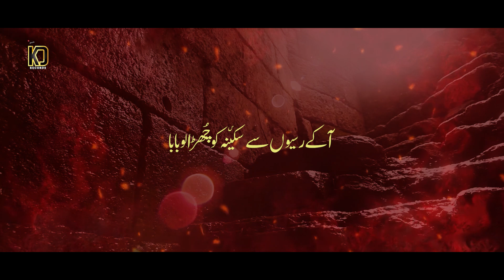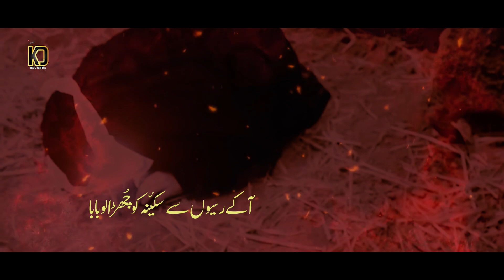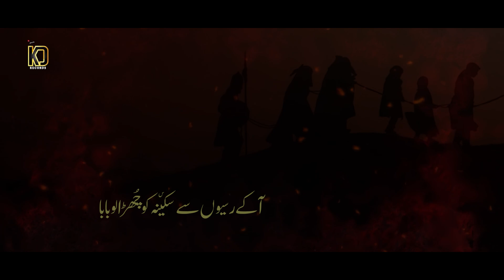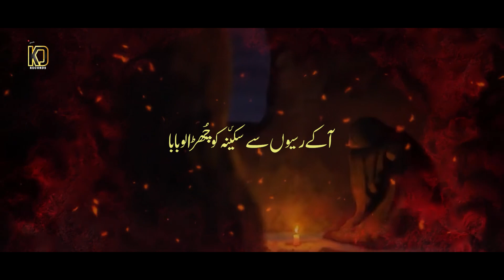Bibi Sakina Noha 2022 | Aa Ke Rasiyon Se Sakina Ko Chura Lo Baba | Kabeer Rizvi | New Noha 2022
Bibi Sakina Noha 2022 | Aa Ke Rasiyon Se Sakina Ko Chura Lo Baba | Kabir Rizvi | New Noha 2022 | Haji Ansar Party Noha

Video Details!

Originally Recited by - Haji Ansari Sahab
Noha Khuwa - Kabeer Rizvi
Poet - Iftikhar Hussain
Composition - Shoaib Raza Shobi
Audio - Studio 92 (Shabi Raza)
Video - 92 Plus Production
Islamic Date | Muharram 1444 hijri

On the Martyrdom of Bibi Sakina (as) , Many condolences to Prophet Muhammad (saww) , Imam Hussain (as) and Hazrat Fatima Zahra (sa) and especially to Imam e Zamana (AJF).

- M o h s i n - J a f f r i -

All Nohas Of This Album 2019 / 1441

Copyright prohibited ⓒ - JoanRizvi